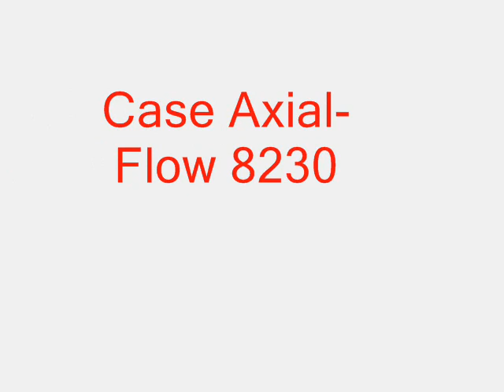Najciekawsze Kombajny odc 4 CASE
Cześć! Po dość długiej przerwie  wracam na kanał. Mam dla was ważną informacje. to jest mój ostatni pomysł na film. co prawda mam pomysł na film świąteczny ale do tego jeszcze 1,5 miesiące więc obok oceny filmu proszę was o pomysły na film.zapraszam do oglądania